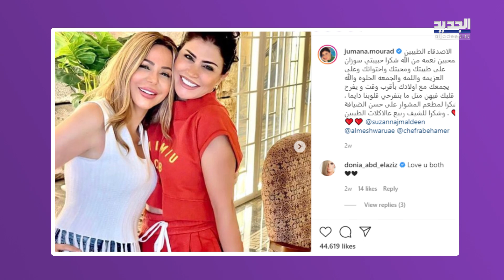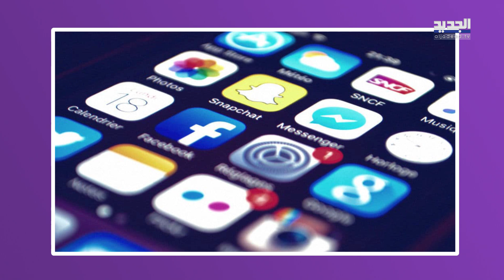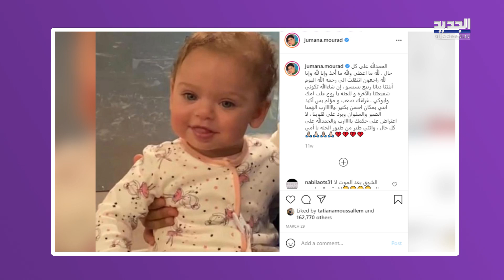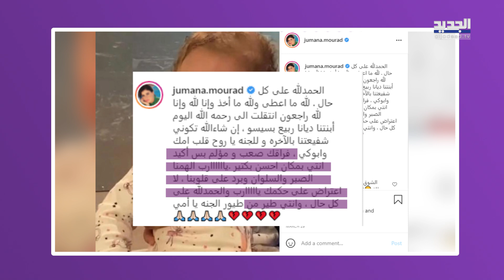جومانا مراد تدخل في نوبة بكاء هستيري بسبب الانتقادات من جديد !! لم تتمالك نفسها على الهواء!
شاهدوا دخول الممثلة جومانا مراد في موبة بكاء شديدة بسبب ظهورها بالأحمر وبالبطن المكشوف بعد وفاة طفلتها "ديانا"!! وما علاقة صديقتها الممثلة سوزان نجم الدين ؟!